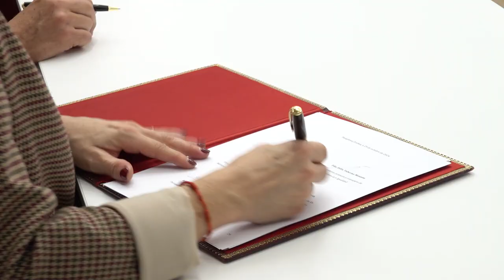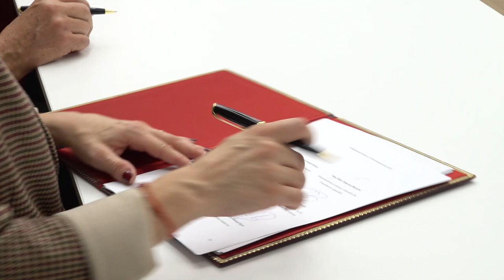El Gobierno de Navarra acuerda con Bildu la aprobación de los presupuestos para 2025.